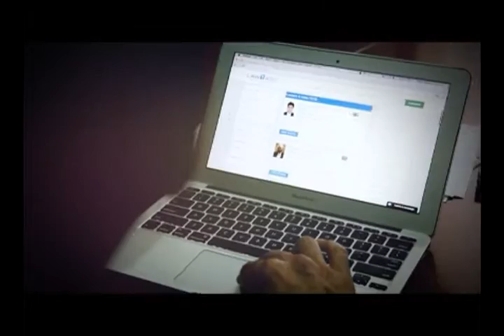LawRato.com on NDTV Prime -Unicorn - Trailer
Catch us on NDTV Prime on Saturday , 9th April on Unicorn - Chasing the Startup Dream.   Repeat airings are scheduled for following Sunday, 10 am and Monday, 9 pm.